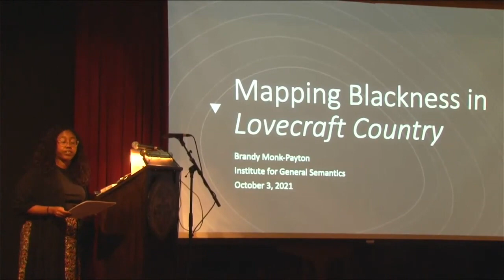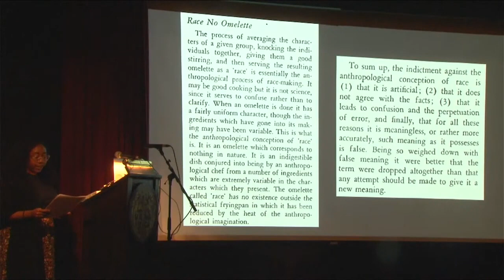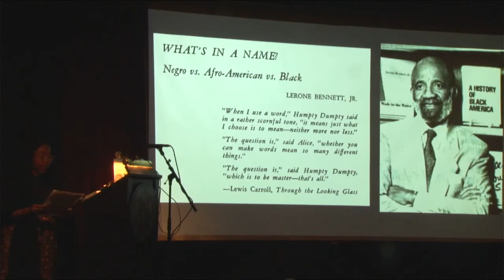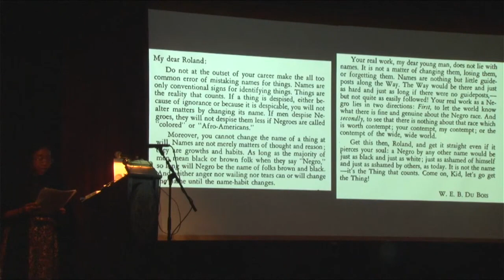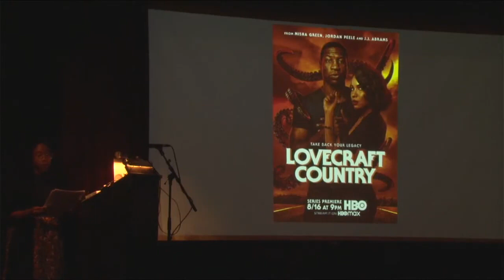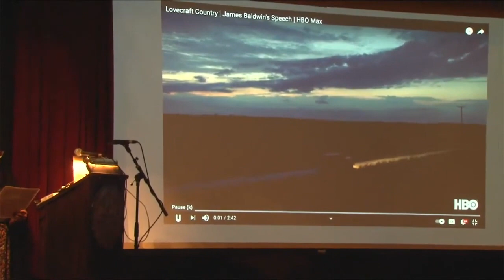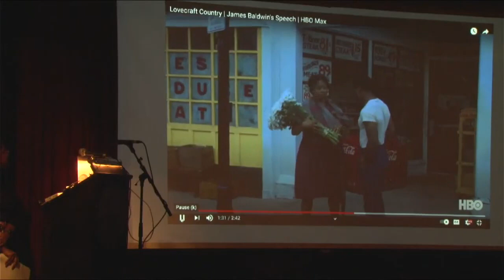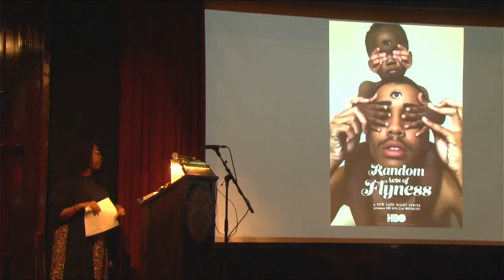Brandeise Monk-Payton - “Mapping Blackness in HBO's Lovecraft Country”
Brandeise Monk-Payton (Fordham University) presents “Mapping Blackness in HBO's Lovecraft Country.”